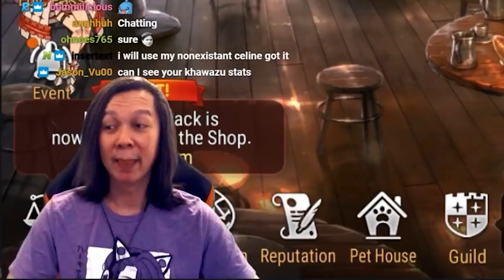INFERNO KHAWAZU DEBUT ( very good and easy ) - EPIC SEVEN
SLAP FILLER GEAR ON THIS BOI AND WATCH HIM GO